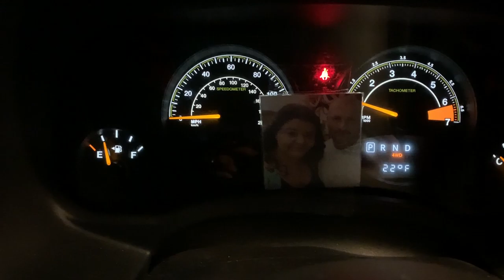icy mess vlogmas day 19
Instagram olivialovesbeauty
snapchat olivialovesyt
Pinterest paigerocker

music is spencercrandall